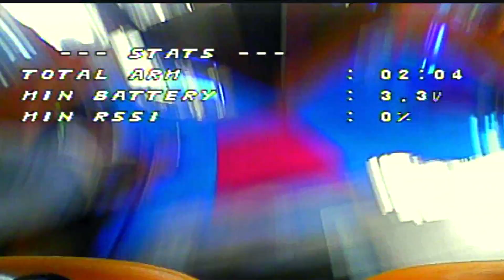Whooping The 17HR Old School Rave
I was asked to film at The Old School House for the Curiosity 17hr Street party. It was way to windy to whoop the out side arenas but the 2 rooms in side were just right. Everyone loved the Tiny whoop even the mc in the D&B arena started to rap about it but thats an other film.